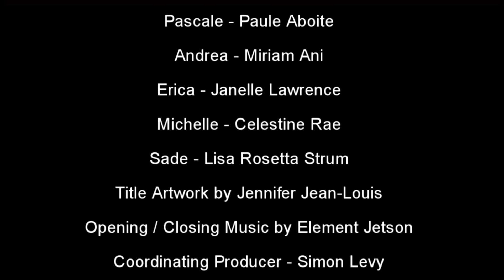TALKING PEACE - Together LA Festival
A healing circle comes undone when an outsider finds her way in, forcing the five women to deconstruct what it means to be Black, BIPOC and bound by sisterhood.

Written by France-Luce Benson. The cast includes Paule Aboite, Miriam Ani, Janelle Lawrence, Celestine Rae and Lisa Rosetta Strum. Dr. Daphnie Sicre directs.

Together LA: A Virtual Theatre Festival is presented by Alternative Theatre L.A. in association with the L.A. Stage Alliance.